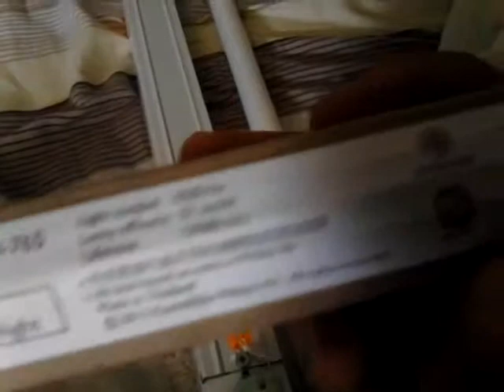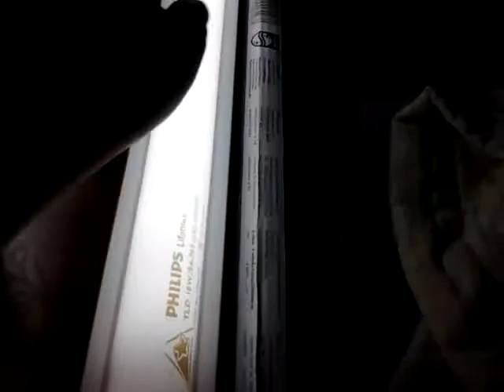My philips t8 18w cool daylight fluorescent tube.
Is a new bulb .Please watch my video,ok?